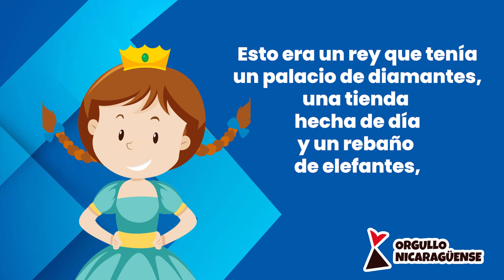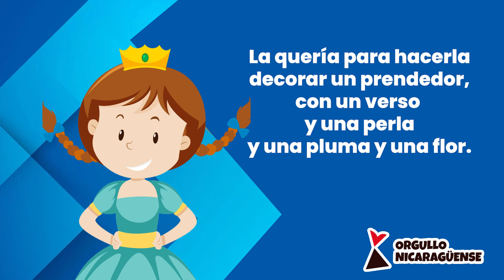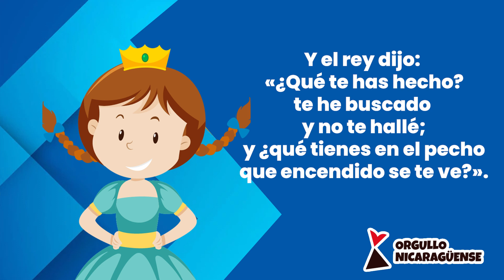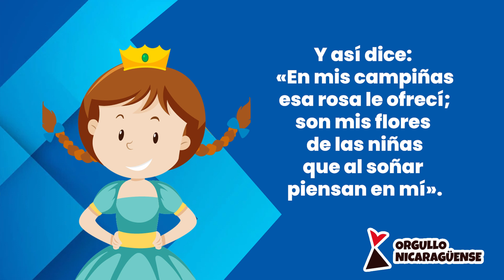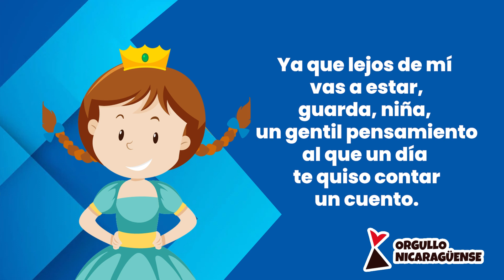A Margarita Debayle de Rubén Darío/ Cuento Narrado | Orgullo Nicaraguense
A Margarita Debayle es uno de los poemas más recordados de Rubén Darío. Apareció en el libro “El viaje a Nicaragua e Intermezzo Tropical” de 1909, aunque fue escrito un año antes. Durante la estancia del poeta en la casa de verano de la familia Debayle, surge esta pieza dedicada a la niña Margarita que había pedido un cuento a Rubén Darío. El escritor nicaragüense combinó versos inspirados en la niña que a la postre se ha convertido en uno de los poemas más celebrados en lengua castellana.

Margarita está linda la mar,
y el viento,
lleva esencia sutil de azahar;
yo siento
en el alma una alondra cantar;
tu acento:
Margarita, te voy a contar
un cuento:

Esto era un rey que tenía
un palacio de diamantes,
una tienda hecha de día
y un rebaño de elefantes,
un kiosko de malaquita,
un gran manto de tisú,
y una gentil princesita,
tan bonita,
Margarita,
tan bonita, como tú.

Una tarde, la princesa
vio una estrella aparecer;
la princesa era traviesa
y la quiso ir a coger.

La quería para hacerla
decorar un prendedor,
con un verso y una perla
y una pluma y una flor.

Las princesas primorosas
se parecen mucho a ti:
cortan lirios, cortan rosas,
cortan astros. Son así.

Pues se fue la niña bella,
bajo el cielo y sobre el mar,
a cortar la blanca estrella
que la hacía suspirar.

Y siguió camino arriba,
por la luna y más allá;
más lo malo es que ella iba
sin permiso de papá.

Cuando estuvo ya de vuelta
de los parques del Señor,
se miraba toda envuelta
en un dulce resplandor.

Y el rey dijo: «¿Qué te has hecho?
te he buscado y no te hallé;
y ¿qué tienes en el pecho
que encendido se te ve?».

La princesa no mentía.
Y así, dijo la verdad:
«Fui a cortar la estrella mía
a la azul inmensidad».

Y el rey clama: «¿No te he dicho
que el azul no hay que cortar?.
¡Qué locura!, ¡Qué capricho!...
El Señor se va a enojar».

Y ella dice: «No hubo intento;
yo me fui no sé por qué.
Por las olas por el viento
fui a la estrella y la corté».

Y el papá dice enojado:
«Un castigo has de tener:
vuelve al cielo y lo robado
vas ahora a devolver».

La princesa se entristece
por su dulce flor de luz,
cuando entonces aparece
sonriendo el Buen Jesús.

Y así dice: «En mis campiñas
esa rosa le ofrecí;
son mis flores de las niñas
que al soñar piensan en mí».

Viste el rey pompas brillantes,
y luego hace desfilar
cuatrocientos elefantes
a la orilla de la mar.

La princesita está bella,
pues ya tiene el prendedor
en que lucen, con la estrella,
verso, perla, pluma y flor.

y el viento
tu aliento.

Ya que lejos de mí vas a estar,
guarda, niña, un gentil pensamiento
al que un día te quiso contar
un cuento.